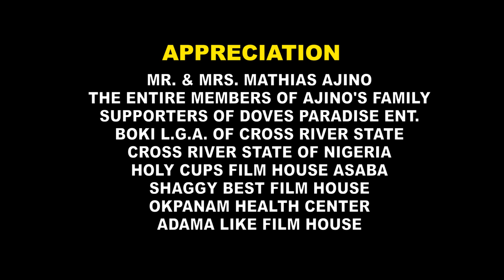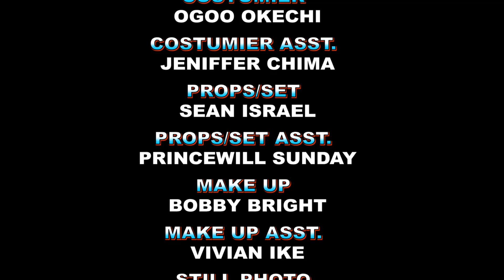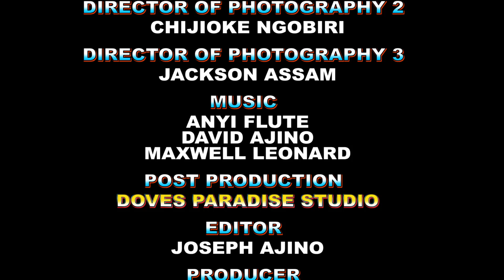PAINFUL TEARS OF A SINGLE MOTHER 11&12(NEW TRENDING MOVIE) Rachel Okonkwo 2023 Latest Nigerian Movie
Some people are real, some are good; Some are fake and some are really good at being fake. One of the worst feelings in the world is having doubts about something you thought was unquestionable as well as knowing that you've been used and lied to by the person you trust and love the most. And it's funny how sometimes, the people you'd take a bullet for, are the ones behind the trigger. Watch as events unfold in this new blockbuster movie

CAST: Rachel Okonkwo, Smith Nnebe, Chantel Igwe, Jasmine Rajinder, Princess Sherin, Isaac Fred, Irene Ibekwe, Elvis Chibuike, Ejiofor Chikamso, Ugo Spunky.
EXECUTIVE PRODUCER: Joseph Ajino.
DIRECTED BY: Emeka Ekwedike.
POST PRODUCTION: Doves Paradise Studio
COMPANY: Doves Paradise.
YEAR: 2023